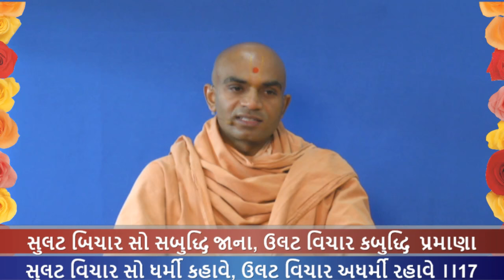Haricharitramrut Sagar Katha Pur 4,Tarang 35 હરિચરિત્રામૃત સાગર કથા પૂર 4 તરંગ 35 9/15/16